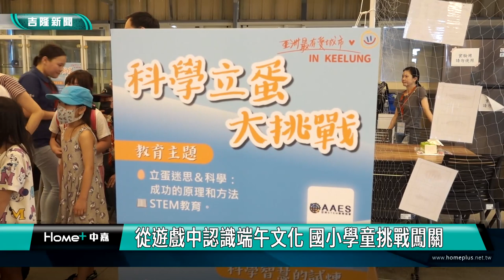端午節|立蛋|香包|玩遊戲認識端午文化 國小學童挑戰闖關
端午節|立蛋|香包|玩遊戲認識端午文化 正濱國小學童挑戰闖關
慶祝端午節，市政府民政處協同教育處規劃了結合闖關遊戲的端午嘉年華活動，讓國小學生走出教室，透過遊戲闖關來認識端午節的傳統文化，讓小朋友度過了一個充滿童趣與學習力滿分的端午佳節。

正濱國小小朋友玩ㄤ仔標認識基隆八景，還有自己抓中藥材做香包或是體驗立蛋的奧妙，市政府民政處結合各單位首創的端午嘉年華活動，融入遊戲、科學教育與做中學、學中做的概念，在基隆市童軍會服務員的帶領下，讓小朋友一一進行闖關來體驗端午節的傳統文化。

基隆市政府民政處長張淵翔說，這次的端午嘉年華闖關活動結合國際最夯教育趨勢 STEM / STEAM 以及聯合國永續發展目標 SDGs 的概念，與端午節的傳統文化結合。活動包含端午節立蛋的科學原理與迷思；香包製作與防疫、瘟疫傳染與時節的關聯性；基隆八景特色與基隆在地詩人結合好玩的尢阿標；近年來全世界重視的海洋保育議題，例如海廢再利用的概念及食魚教育的推動；運用再生紙製作小海龍，讓孩子們從遊戲中來體驗端午節的文化。

市議員何淑萍也親自到現場與小朋友一起同樂，很佩服小朋友立蛋成功，也大讚民政處設計的端午活動有創意，讓小朋友從遊戲與動手做的過程中，深刻認識傳統的端午節慶。

這場端午嘉年華活動今年在海洋大學夢想基地與七堵室內兒童樂園兩地同步展開，近200位的國小學童一起參與，讓小朋友走出教室，從玩遊戲中體驗端午節的習俗，度過一個充滿童趣與學習力滿分的端午佳節。